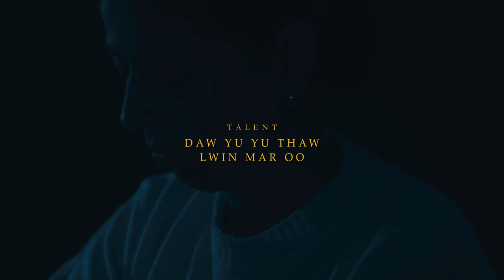May Myo Sweater House/Factory Film Commercial.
From my IMAGINATION to our REALITY…🎬🔥
Special Thanks to everyone for fully dedicated on this project.
Thank you Winterland Studio Team & MayMyo Sweater House -Sweater Factory Family for fully support to create our May Myo local iconic product. 🙏🏻
This is not only a product commercial, this is a history…
I do really appreciate and proudly presents…
And also, we would like to create many more dynamic actions… 🙌🏻